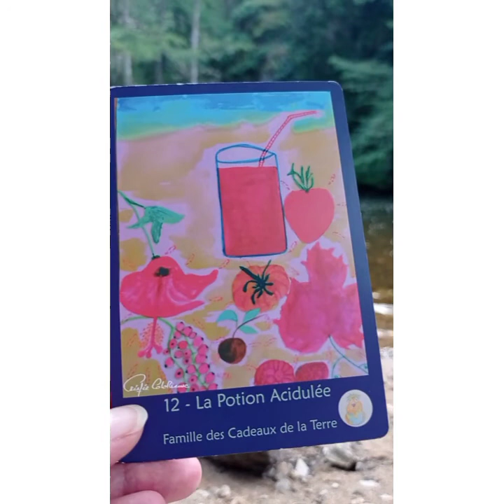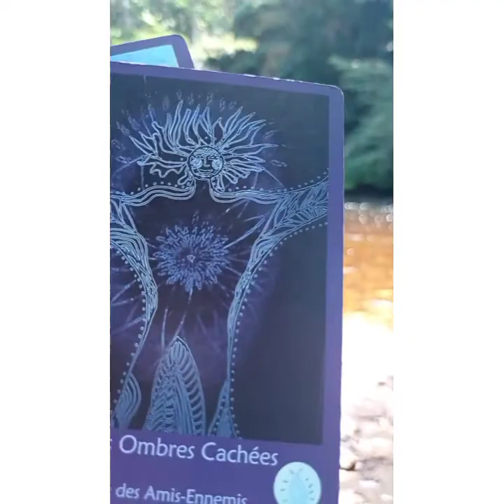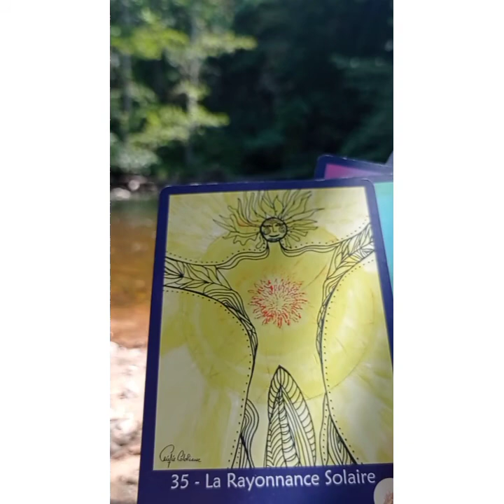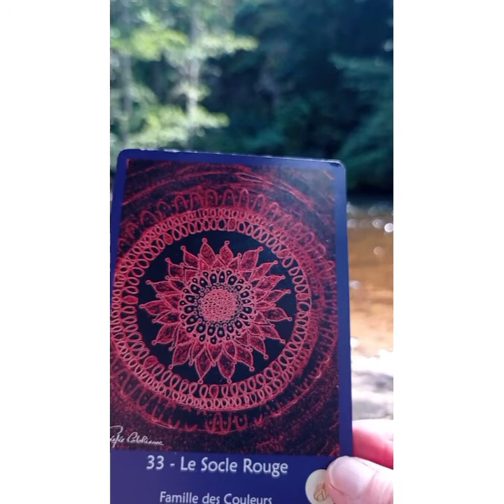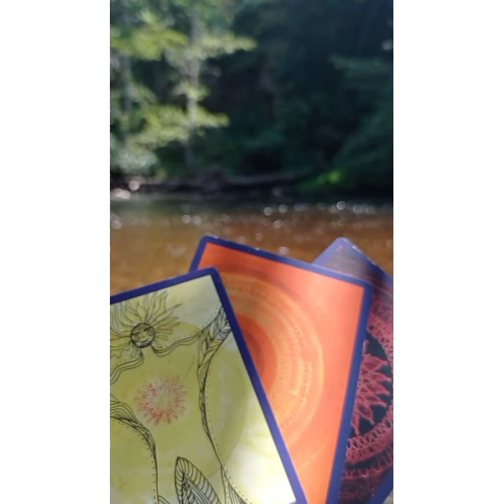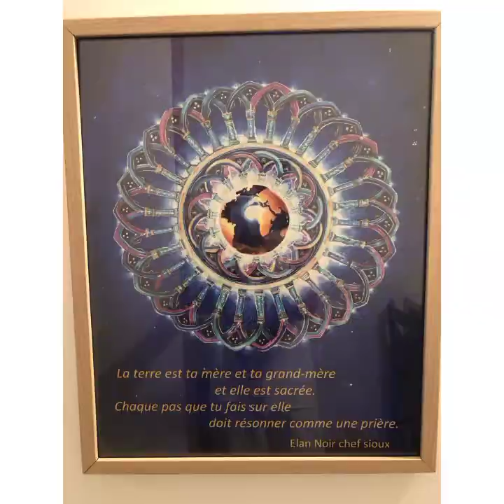8 cartes Oracle au bord de l eau pour finaliser ma semaine d évasion et d échange